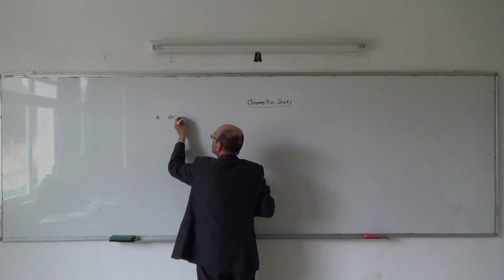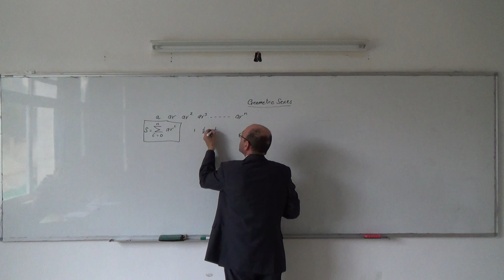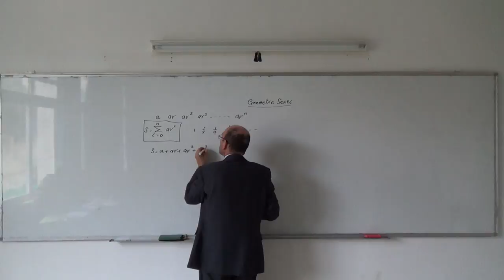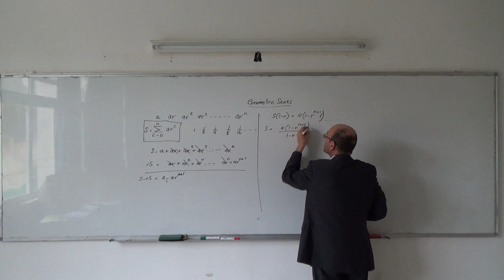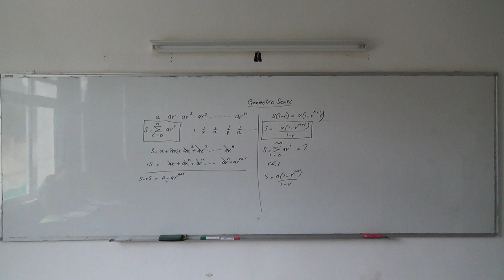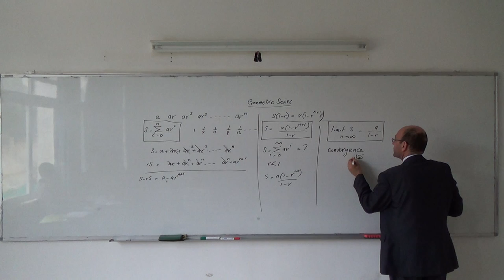Sum of Infinite Series I: Deriving a formula for the sum of a geometric series, 13/3/2014